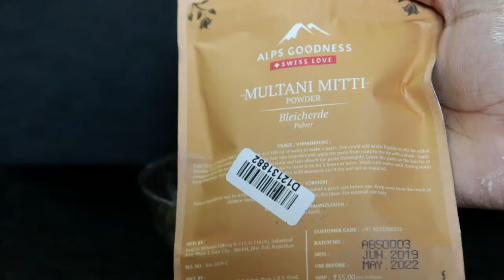"Under Rs10" Facial At Home For Bright and Glowing Skin || All Natural Ingredients || MUST WATCH